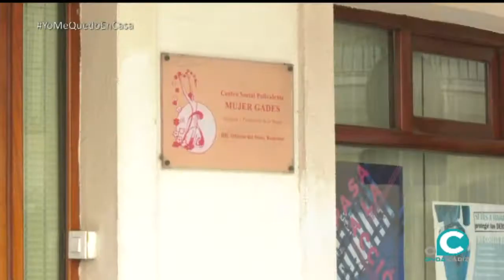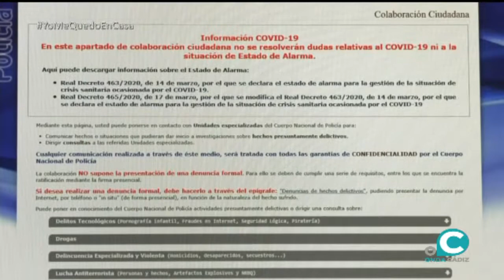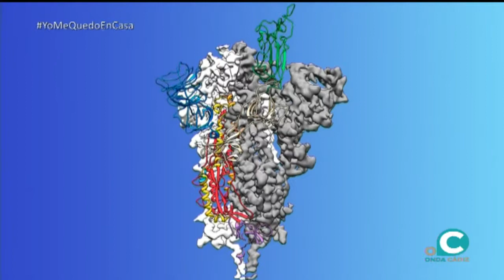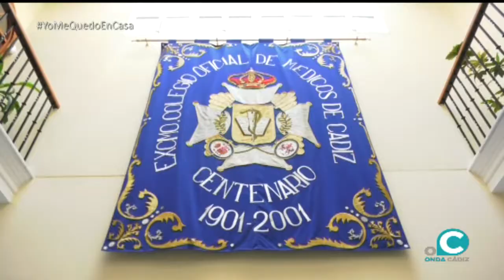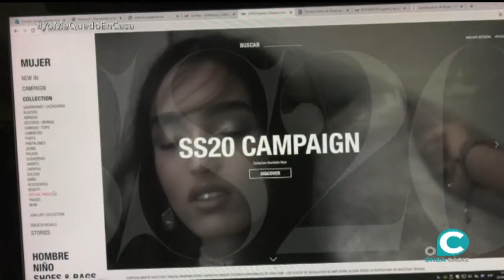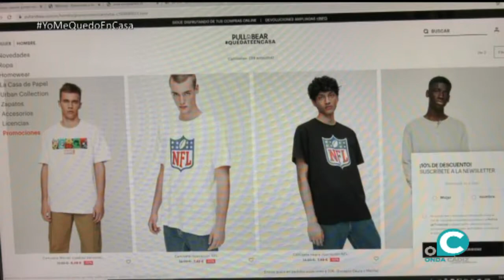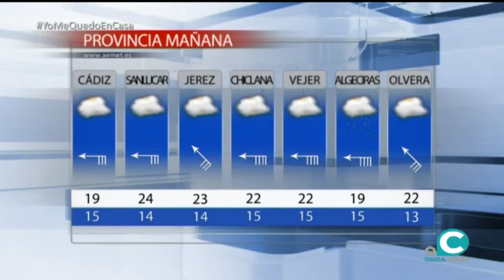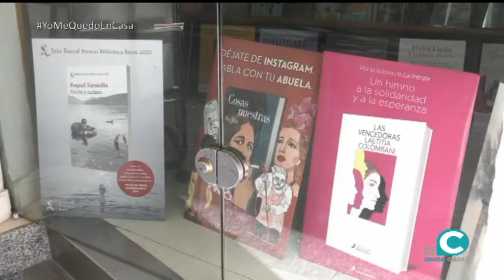NOTICIAS ONDA CÁDIZ AVANCE 23-04-2020